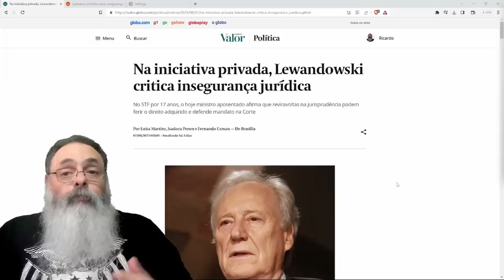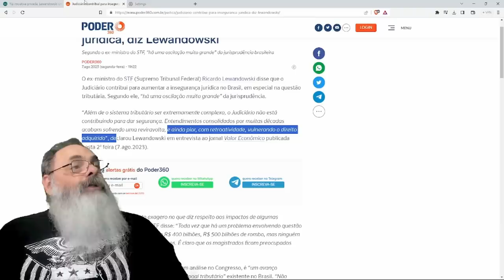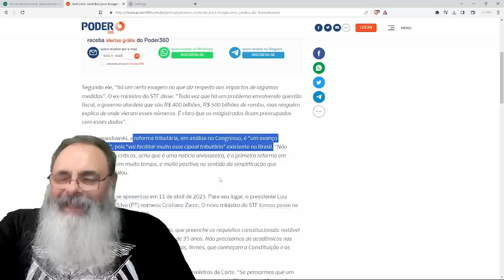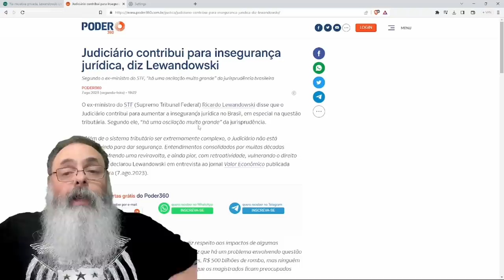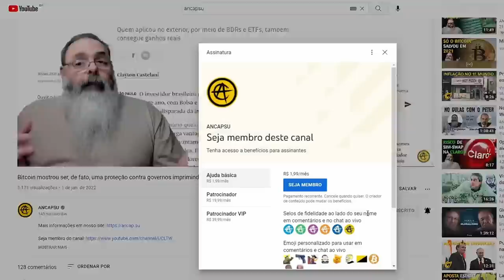LEWANDOWSKY, agora DO LADO de FORA, reclama de MUDANÇAS RETROATIVAS de JURISPRUDÊNCIA do STF